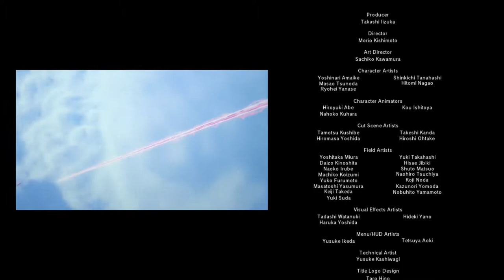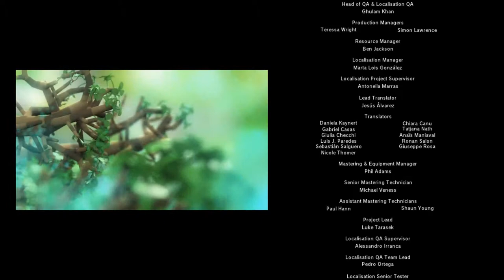Let´s Play (german/blind) Sonic Lost World 100% part 32: Der FINALE Kampf Gegen DR.EGGMAN!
Endlich iss es so weit wir stehen mal wieder Eggman gegenüber um seine schreckliche Maschiene und ihn natürlich zu stoppen das er die weltherrschaft an sich reist!